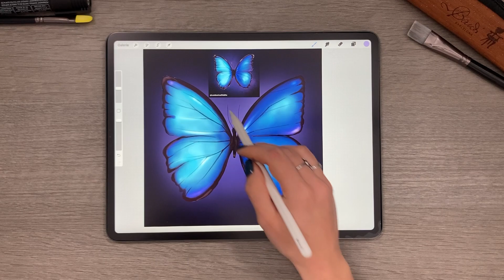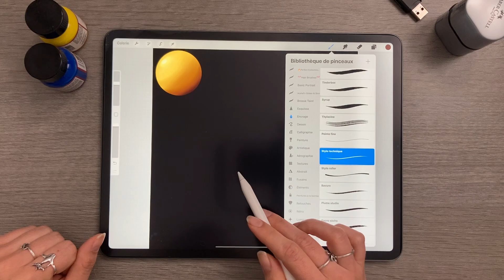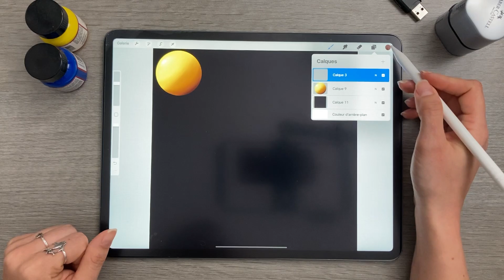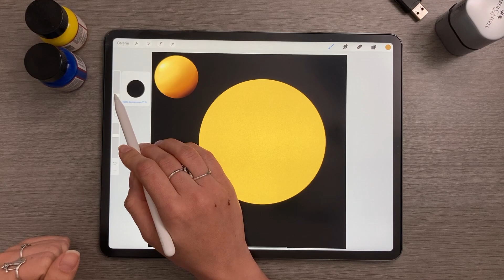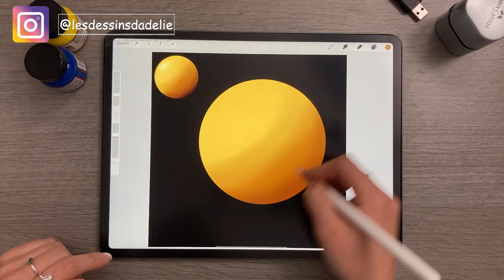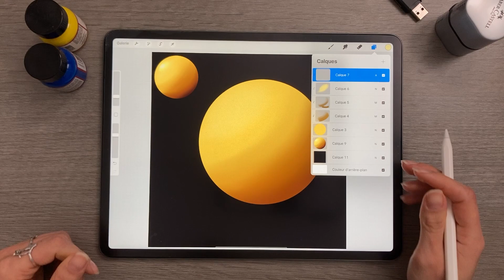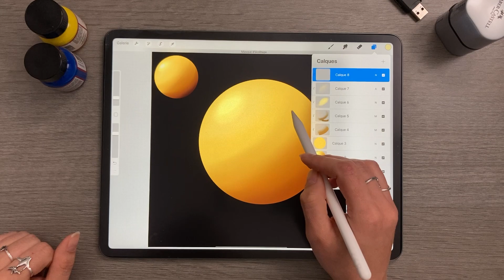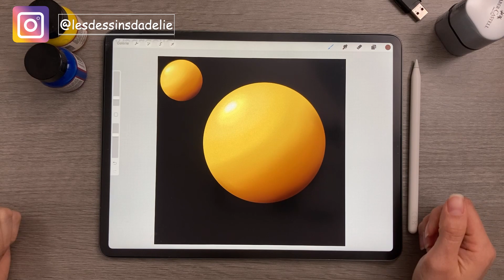[TUTO PROCREATE ] Dessiner des Volumes : Exercice Facile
Bonjour Les Artistes !
j'espère que vous allez bien ? on se retrouve aujourd'hui pour un petit exercice pour apprendre à mettre du volume dans vos formes.
Comme toujours retrouvez le dessin sur mon Insta.
J'attends vos retours ; à très vite !
Bisous !!!